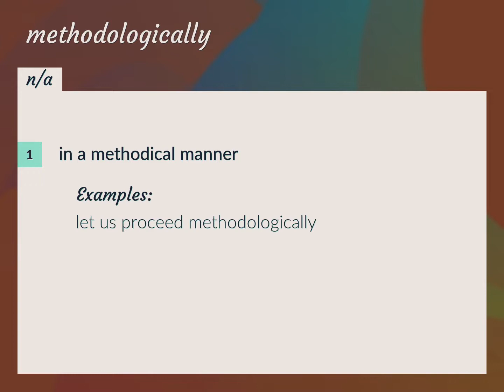Methodologically | meaning of Methodologically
What is METHODOLOGICALLY meaning?